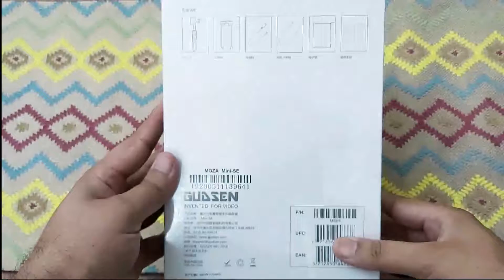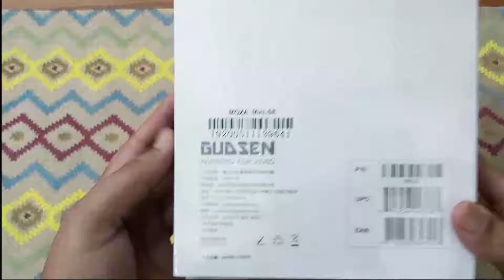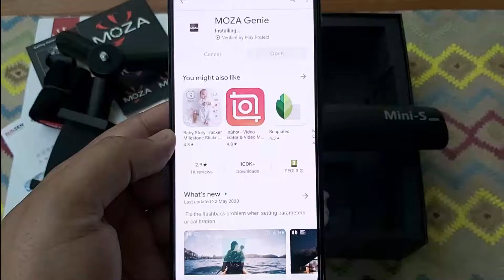Moza Mini S Unboxing | Best Smartphone Gimbal 2020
Features
• Lightweight, three-axis gimbal; 270° pan, 200° tilt, and 315° roll
• Compact design folds to only 7.7" in length
• For smartphones up to 9.2 oz and 2.28 to 3.46" wide
• Portrait mode for live streaming
• Focus control, one-button zoom, and quick playback control

Shooting Modes
• Time-Lapse
• Object Tracking
• Vertigo Shot
• Inception